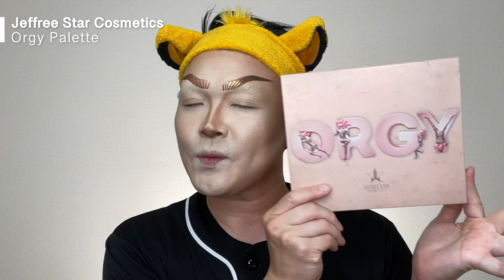【ドラァグクイーンメイク】 黄金に輝く1970年代ガール！Golden 1970s girl!【Dragqueen Makeup】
ヒッピーとかディスコクイーンとかよくわかんないけど
とにかく1970年台のイケイケガールになってみました💖
しかも金ピカまみれ👼

✅SNS
yopi_channel

💞通知を ON にしてネ💞

ヨピチャンネル略してヨピチャンにようこそ！
おじさんがメイクの力で
美しいドラアグクイーンに返信する動画です。
最後のメイクオフまで見てくれると嬉しいな💄

楽しんでいってくださいね💞